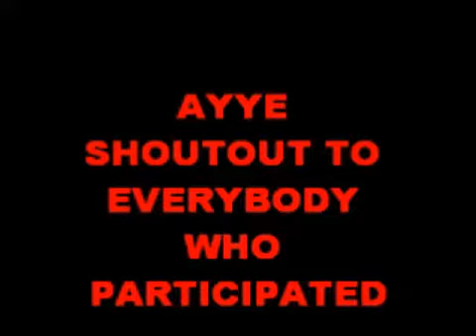COLLABING WITH EVERYBODY!!!!!!!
Thans to MassiveJerker1 aka Kid Gunsmoke for making. Shoutouts to everyone in it.